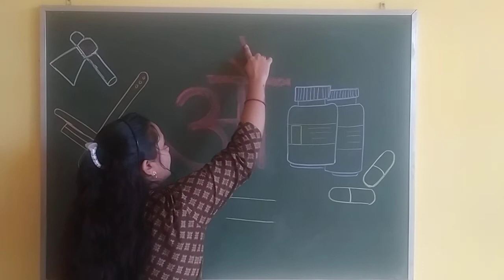हिंदी स्वर औ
In this video you will learn how to write औ